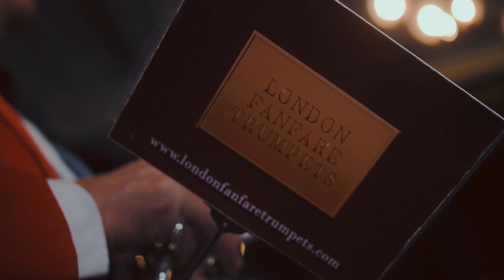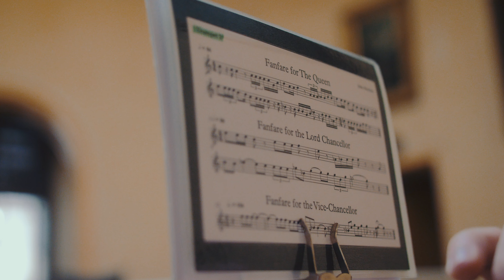London Fanfare Trumpets | GH5II C4k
Shot in Cinema 4k on a Panasonic GH5ii + Sigma 18-35mm EF f/1.8 + Tiffen Black Pro-Mist 1/4 + Variable ND Filter